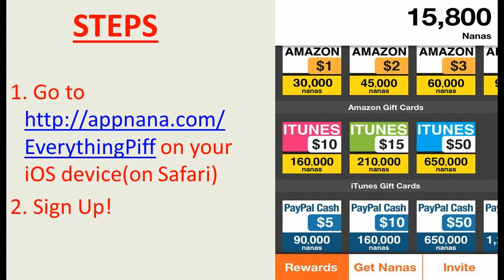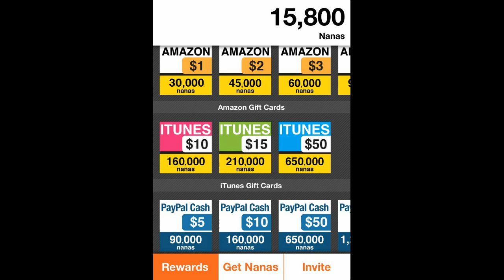GTA 5 Online: Banned for NOS Cars? GTA 5 DLC NOS DLC Coming Soon? (GTA 5 NOS Mods)